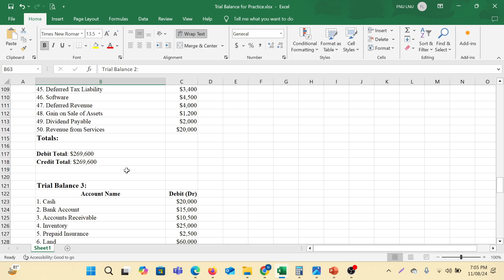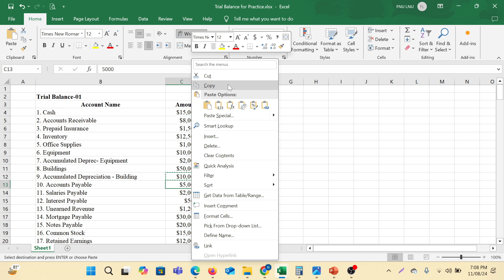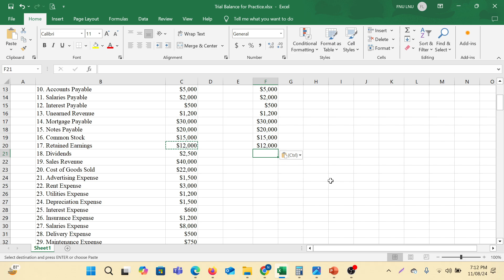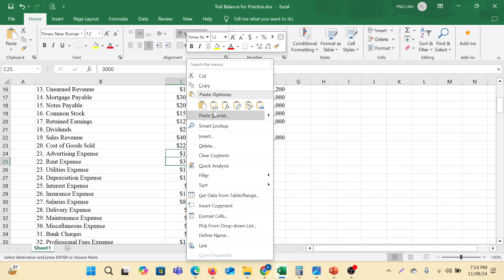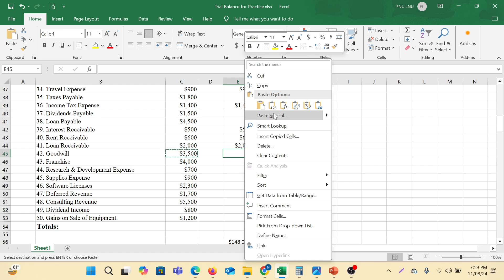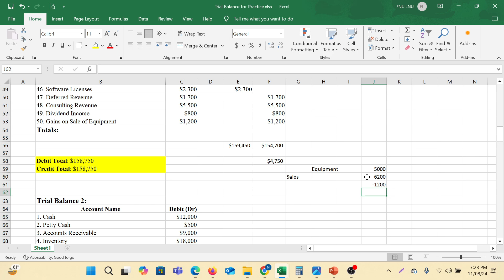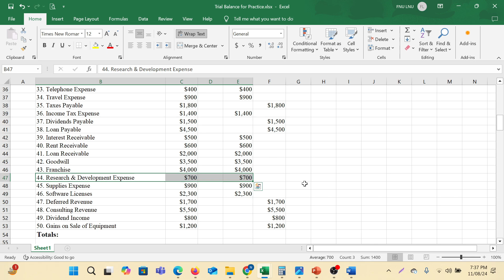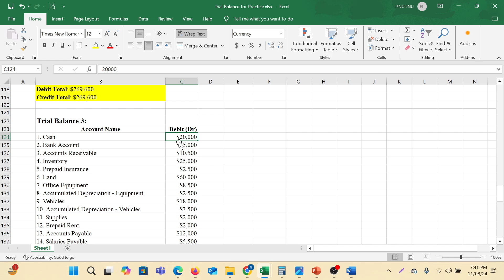Class-4 (Trial Balacne), Learn Cloud Accounting with Nahid | বাংলায় ক্লাউড একাউন্টিং শিখুন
Md. Hazrat Ali Nahid is the best Cloud Accounting Software expert in Bangladesh. He knows a lot about QuickBooks, Xero, FreshBooks, Zoho Books, and Wave. With many years of experience as an Accountant and QuickBooks Certified ProAdvisor, Hazrat Ali Nahid has become very good at teaching Online Accounting Management systems. He helps students learn how to handle real-life bookkeeping tasks for any company.

Hazrat Ali Nahid is also a successful freelancer, providing excellent accounting support to clients from other countries. He is an expert in QuickBooks and Xero accounting solutions. He loves helping students and is always available when they need him. His dedication to teaching and his practical accounting skills make him a great mentor for anyone wanting to learn cloud accounting software.